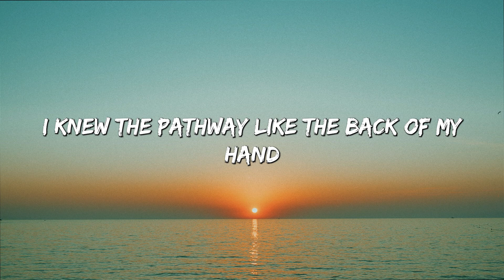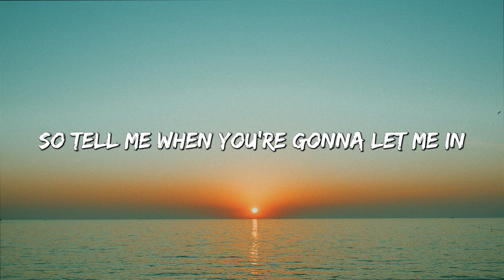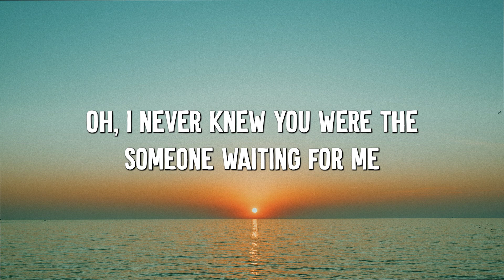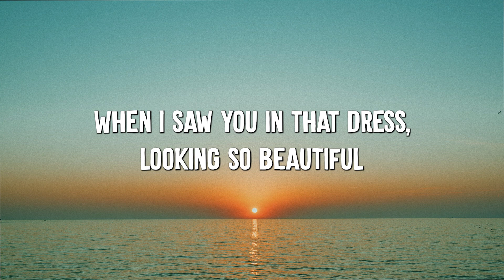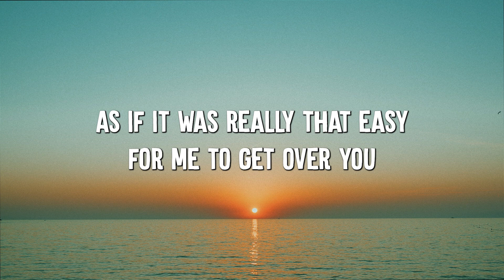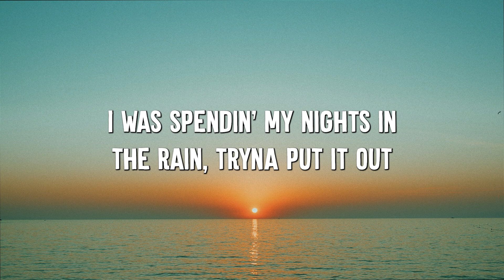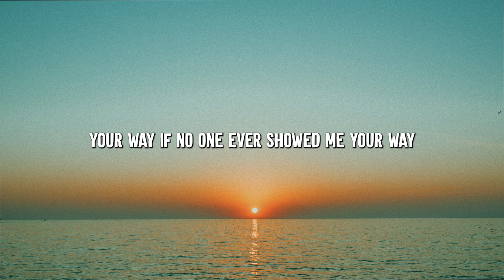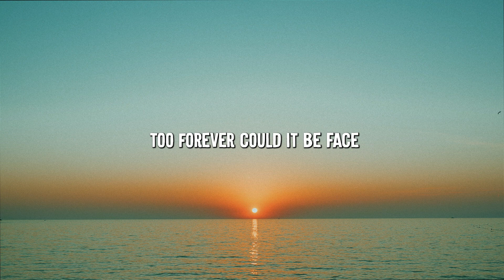Somewhere Only We Know - Keane (Lyrics) || Ed Sheeran, Rosa Linn (Mix Lyrics)